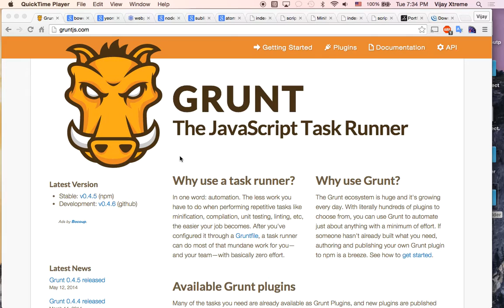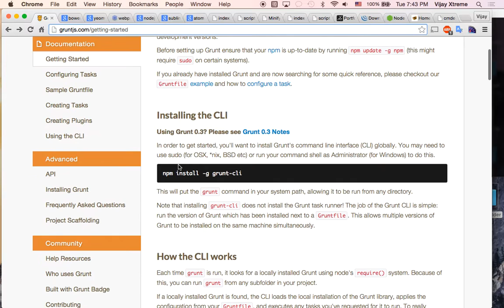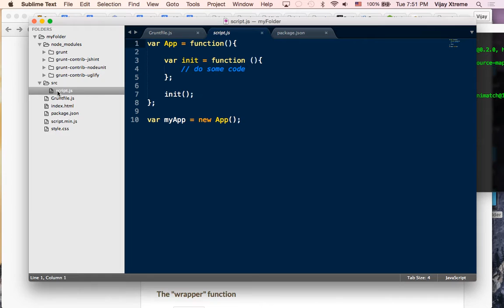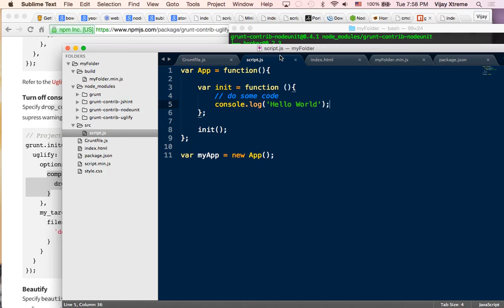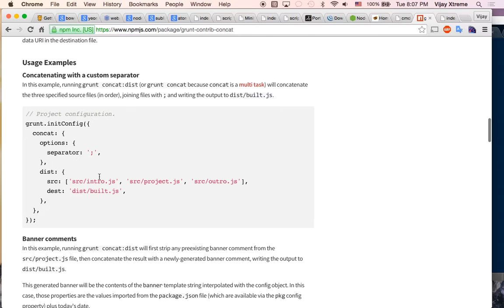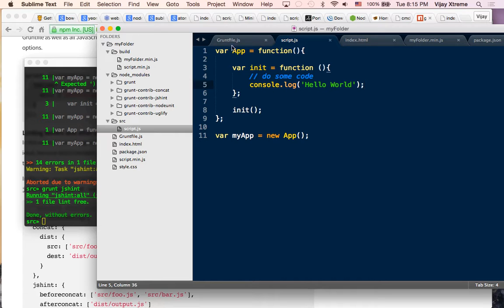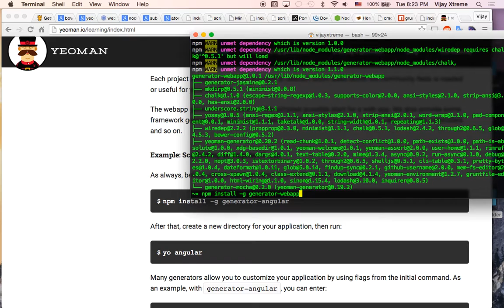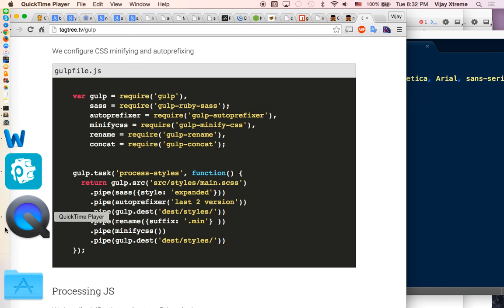Popular JavaScript Automation Tools Yeoman, Grunt, Gulp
Presented by JavaScriptLA, a meetup group from Southern California that learns web programming together now ONLINE.  Join us from around the world, simply get on the mailing list

From JavaScript & JQuery Meetup LA June 21, at BlankSpaces, Santa Monica.

Have you glossed over when people said things like use 'Yeoman', 'Homebrew', or NPM? ! We'll be going over examples of how to use popular JavaScript automation tools to better help you do your work! The whole point of wanting to automate is to help you avoid doing mundane tasks-- especially like minifying and concatenating files (if you've ever done this before you know how belaboring it is to go through each file repetitively). We'll also go over how to set up live update so you can see your files update in real time as opposed to manually refreshing pages. Enjoy the video :D  This is a screen share of the meetup night :)

Please share with your developer friends and join our meetup group